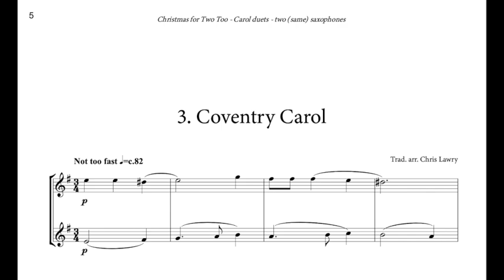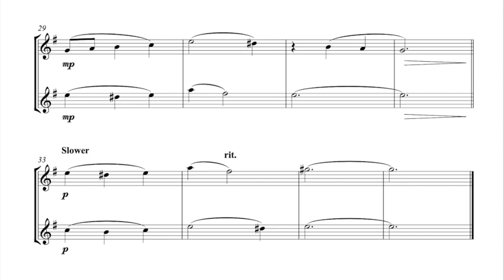Coventry Carol alto/alto sax duet - (Christmas for Two Too - Carol Duets, Chris Lawry)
This is the third duet in the book of seven Christmas carols arranged for two (same) saxophones (S/S, A/A, T/T, B/B)  from 'Christmas for Two Too - carol duets' (two same saxophones edition) by Chris Lawry.

These lovely duets have been expertly arranged and are great for last minute festive performances. whether in church, or at a family gathering, with a friend, or duetting with the minus one audio tracks included in the book (for purchases made or the instant download link below).

There are seven pieces in the collection: O Little Town of Bethlehem, Hark the Herald Angels Sing, Coventry Carol, See Amid the Winter's Snow, O Come O Come Emmanuel, In Dulci Jubilo, and Ding Dong Merrily on High, and the difficulty levels vary between grade 2-5.

Two PDF parts are provided, one for the upper sax and one for the lower sax, and both have both players staves visible (great for if you happen to lose your way! ;D). As mentioned, when ordering direct on the links below, you'll also receive a set of full demonstration tracks (both Eb/Eb and Bb/Bb versions), a set of tracks with only the upper part (again, Eb and Bb options are provided), and another set with only the lower sax line (Eb and Bb options given). There is a count in (via clicks) to ensure a confident start. The book is available in alto/tenor sax duet, same sax/same sax duet, clarinet/clarinet, flute/flute, and flute/clarinet editions.

This is the sequel book to our popular Christmas for Two -Carol duets  book (also by Chris Lawry).

Buy the instant download book here (PDF parts and pack of audio tracks)